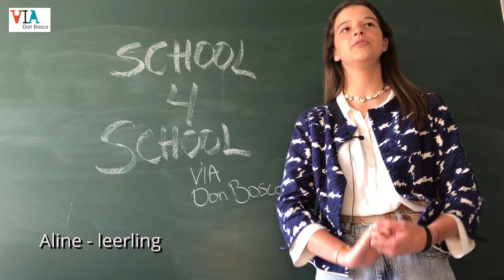Hey leerkracht, doe mee aan School 4 School!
Schrijf je gratis in via deze link en ontvang het educatief lespakket over onrechtvaardigheid, gekoppeld aan een fondsenwervende actie